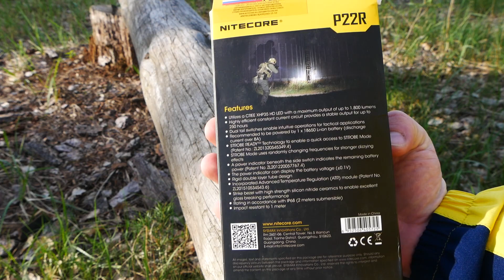Обзор фонаря NITECORE P22R. Большой фонарь с гибкими настройками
Фонарь Nitecore  P22R предоставлен для обзора официальным дилером фонарей Nitecore в России.

Характеристики
Дальность - 262 м
Диаметр - 31,8 мм
Длина - 152,8 мм
Интенсивность - 17200 кд
Наименование - фонарь NITECORE
Световой поток - 1800  лм
Светодиод - CREE XHP35 HD
Специальные режимы - строб
Элементы питания - 1 × 18650, 2 × CR123